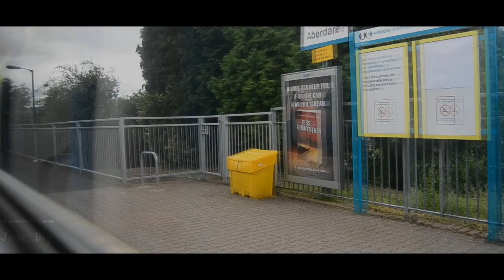A weekend with Bry!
had an amazing weekend with Bry! Went 4 hours to Wales to visit her :) I met Rosie and Sophy too on the Friday and they were both lovely :)
back to college tomorrow so that means less uploads :'( I'm gunna miss you guys ahah! Got a great video planned for my 1200 when i have chance to make it and get 30 subs ;)